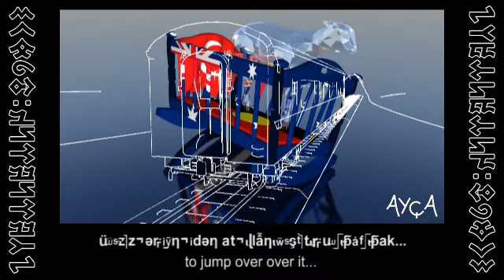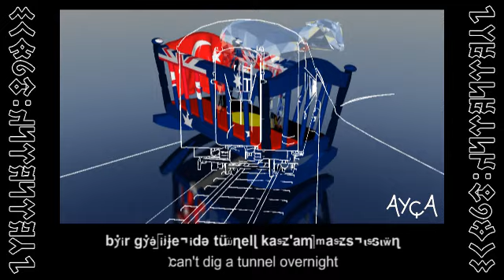Kayıp Kucaklanıştıruw | жоғалған бесік | Prosody Mountain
SONGLINE: Prosody, Wednesday's Nursery, Cradle, Beşik
YER: Wombatistan

Wednesday's Cradle & The Displacement Bucket.